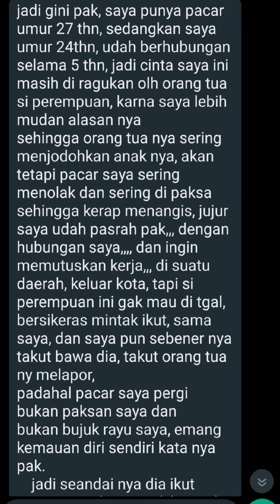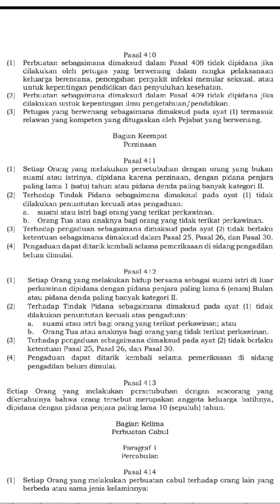Kuhp baru masalah kawin lari